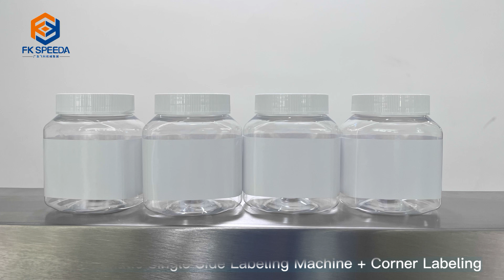FK912 Automatic Single Side + Corner Labeling Machine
It is suitable for labeling the upper and lower planes, sides and side corners of boxes. It is mainly used for labeling of various cartons, such as poker boxes, mobile phone packaging boxes, and tamper-evident labels.

An optional inkjet printer to the conveyor belt can be used to print production date, batch number, barcode and other information on the product before or after labeling.

If you are interested in and learn more, share your requirements with us at any time, and we'll provide you with a solution suitable for your products.

Lilly Liao
Fineco Machinery Group Co., Ltd.